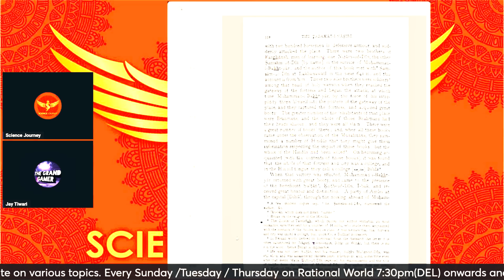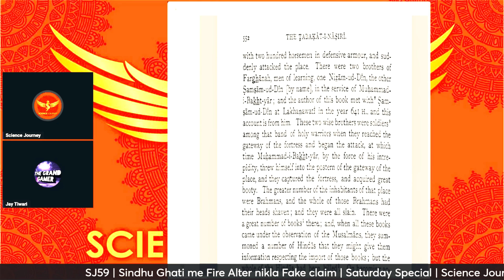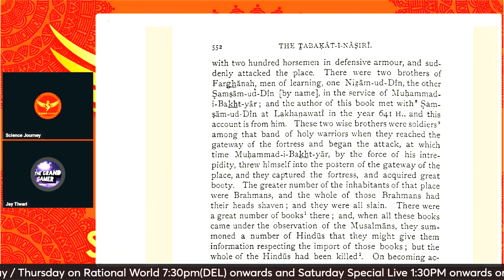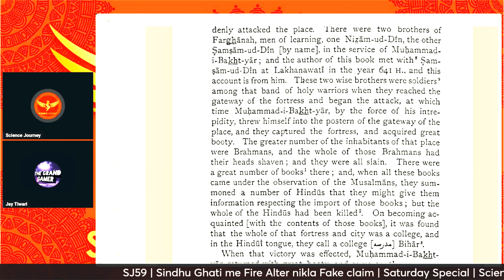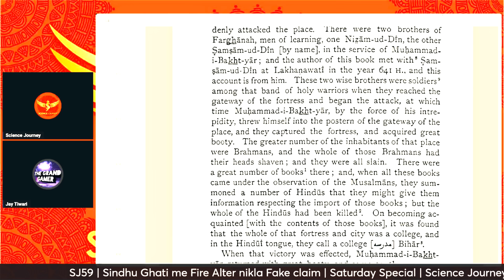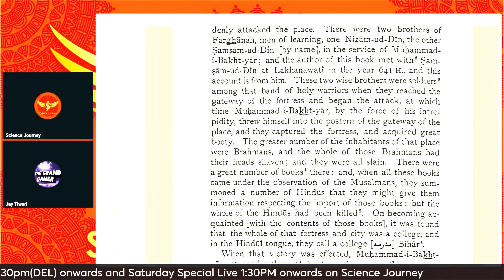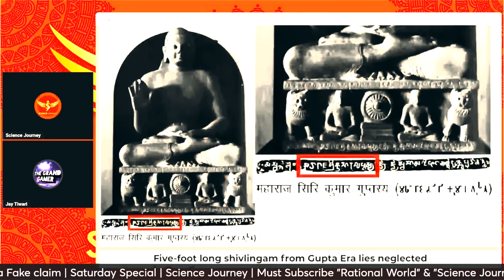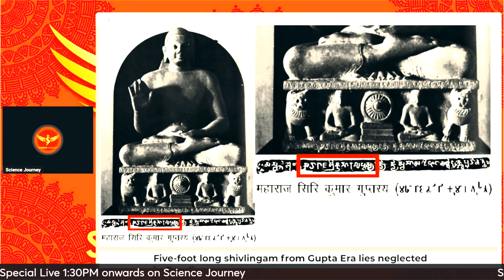🎯300 | Nalanda kisne jalaya sabut magne aya Tiwari| Gupt vansh Buddh the dekh Bhaga| Science Journey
Thanks & Regards
Science Journey